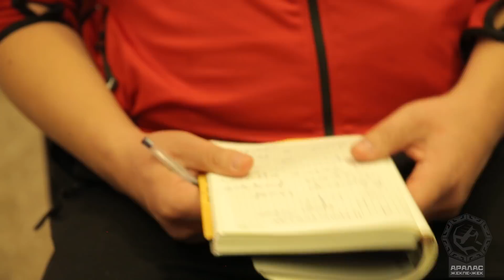Қайрат Ахметов,Сергей морозоа,Евгений Егембердиев,Айбек нурсейт,Таксим Забтов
Арнаға көмек берем десеңіз

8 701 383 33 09  Каспий голд